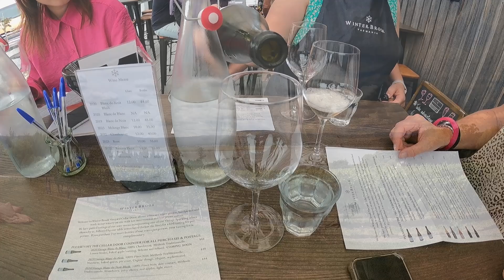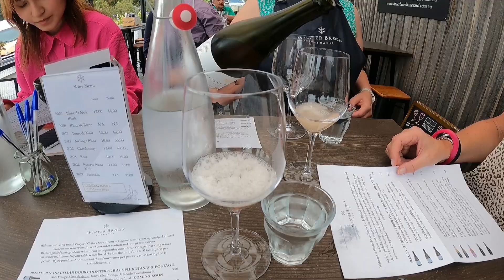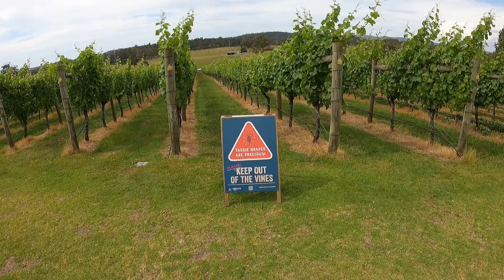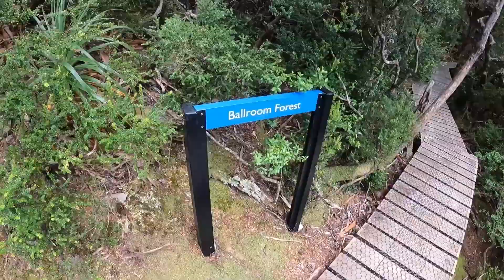Ultimate 7 Day Tasmania Road Trip Itinerary - Must See Stops & Hidden Gems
Ultimate 7-Day Tasmania Road Trip Itinerary | Must-See Stops & Hidden Gems Join me & my sister, Al as we embark on the ultimate adventure with our perfect 7-day road trip itinerary around Tasmania, Australia! Discover the must-see stops, hidden gems, and breathtaking landscapes that make Tasmania a road tripper's paradise. From the stunning Cradle Mountain to the charming town of Hobart, we've got your perfect itinerary covered. Join us as we explore beautiful beaches, lush rainforests, and historic sites, ensuring you experience the best of what Tasmania has to offer. Don't miss out on this epic journey!

In this video, we'll cover: Tamar Valley Wine Tour, Tasting Trail north of Launceston, Cradle Mountain National Park, Bridestowe Lavender Farm, Bay of Fires, Wineglass Bay & Freycinet National Park, MONA in Hobart.

👉 BOOK YOUR TASMANIA TOUR HERE 🚌 From Hobart: 5-Day Tasmania West & East Coast Tour 🚍 Tasmania: 7-Day Tasmania Highlights Tour 🚐 Tasmania in 6 Days: the Major Highlights and Attractions 🍷 Launceston: Tamar Valley Wine Tour with Lunch 🚍 Cradle Mountain: Day Trip from Launceston with Lunch 🚌 From Hobart: Cradle Mountain Full Day Tour

🏠 WHERE TO STAY In Launceston, I stayed at the Art Hotel on York, a great location just a 10-minute walk from Cataract Gorge. I stayed at the immaculate Deja Blu 2 in Coles Bay to explore Wineglass Bay. Conveniently located, loads of space & a fantastic view from the balcony. Final stop in Hobart was in Edinburgh Gallery B&B

⏱️ TIMESTAMPS
00:00 - 00:20 - Intro: Welcome to Tasmania!
00:21 - 04:04 - Tamar Valley Wine Tour
04:05 - 08:56 - Launceston Tasting Trail (Food Tour)
08:57 - 12:02 - Cradle Mountain National Park Hike at Dove Lake
12:03 - 12:19 - Furry Rock Alert!
12:20 - 13:19 - Bridestown Lavender Farm
13:20 - 13:49 - Lavender Bay of Fires, Binalong Bay
13:50 - 17:58 - Wineglass Bay Hike in Freycinet National Park
17:59 MONA (Museum of Old and New Art) Hobart

✍️ LOVE TRAVEL?

🗺️ TRANSFORM THROUGH TRAVEL
Travel offers us the opportunity for significant transformation. Disconnecting from the madness of everyday life can provide an opportunity to reconnect with ourselves, to create space to change, to grow, to find a path that we were previously struggling to navigate.

Achieving a truly transformative travel experience takes a lot more than just booking a ticket. It has little to do with WHERE you go. But it is completely about WHY you want to go on the journey.

To truly tap into the change you desire needs intention. It needs planning. It needs soul-searching.

It needs a deep understanding of WHAT you want to get out of your adventure before you step foot on that plane…or car…or bus…or train.

🌍 ABOUT SUE WHERE WHY WHAT
Since setting foot on African soil in 1992, I have had a passion for travel. After losing my husband, I turned to travel to help me grieve, heal, and find myself again.
I now have more than 30 years of independent travel experience in over 80 countries, across 6 continents.
I believe travel can change your life, no matter what age & stage you are at. And I am here to help you. Why wait another year before you make that change?

Recommended Resources
🗺️ For multi day or week tours, check out G Adventures. I used them for trips in Costa Rica, Peru, and Galapagos
🤞 I would never leave home without travel insurance. With Safety Wing you can take out an annual policy and pay monthly. This takes the hassle out of having to remember for us regular travellers
🧳 For luggage storage on your travels, I recommend the service by Bounce